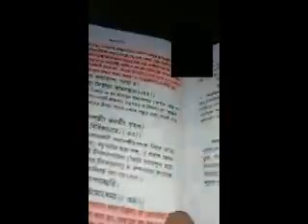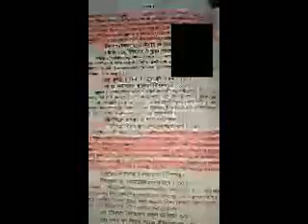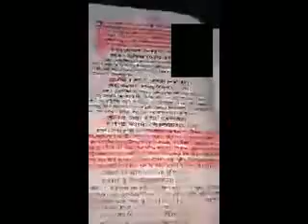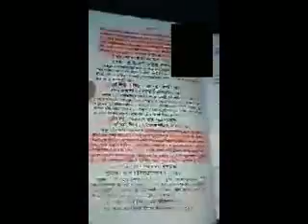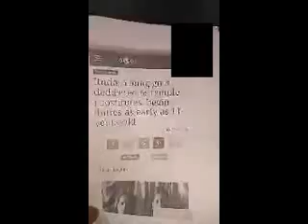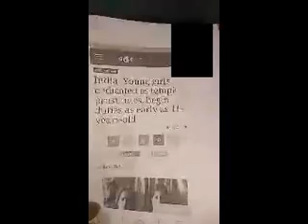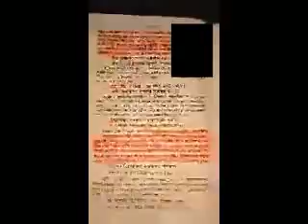তানভীর আহমেদ শরিফ vs নাস্তিক ধার্মিক । ইসলামের আইন নিয়ে দারুন বিতর্ক ।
এই চ্যানেল গুলি এখনি সাবক্রাইব করে রাখুনঃ